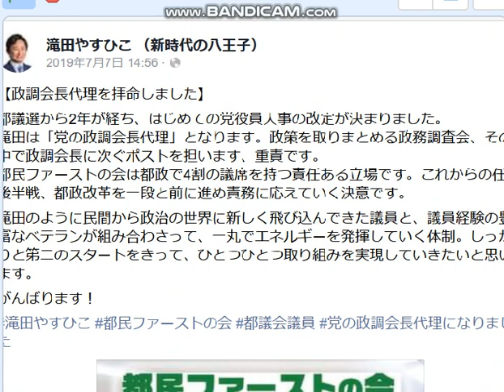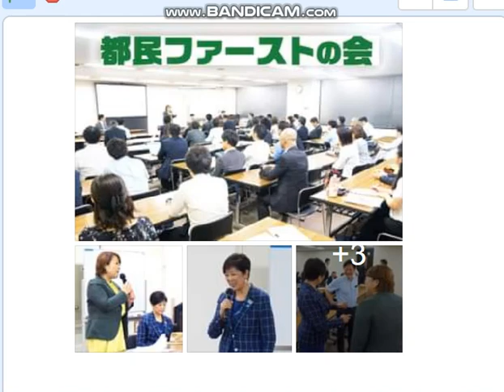八王子市長選に出る滝田さん,小池百合婆・都ファ＝自民盗を倒してくれますか？小池百合婆の醜態,再生youtube見てくださいね。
八王子市民は小池百合婆・都民ファ＝自民盗傀儡を許さない。